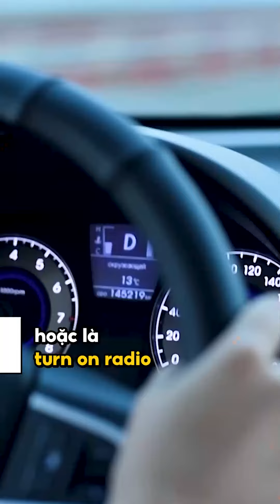ĐỪNG ĐỌC SÁCH KHI CHƯA BIẾT 3 MẸO NÀY | KIM VÀ CUỘC SỐNG MỸ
Đừng đọc sách khi bạn chưa biết điều này. Đây là 3 mẹo hay ho mà Kim áp dụng để có thể đọc hơn 50 cuốn sách mỗi năm, tương đương 1 cuốn sách mỗi tuần. Hãy thử xem 1 cô gái mê đọc sách từ nhỏ và luôn ước mơ có 1 căn phòng đầy sách thì có thể chia sẻ với bạn điều gì nhé.

Thứ nhất, hãy đưa ra cái goal, mục tiêu của bạn. Số lượng đầu sách các CEO đọc mỗi năm vào khoảng 40-50 cuốn. Vậy con số của bạn là bao nhiêu? Khi đứng trước 1 cuốn sách. Bạn sẽ hoàn thành nó trong bao lâu? Khi có mục tiêu rồi, bạn sẽ có được sự nghiêm túc và đề ra thời gian cố định dành cho sách. Như Kim là 20-30 phút mỗi sáng.

Thứ 2, hãy biến chiếc xe của bạn thành ngôi trường Đại học thứ 2. Kim luôn nghe sách nói trong lúc lái xe, giúp mình tiết kiệm được thời gian và không buồn ngủ. Nếu bạn không lái xe, hãy luôn mang theo tai nghe và tận dụng mọi thời gian để nghe sách. Tăng tốc độ sách nói lên khoảng 10-20% cũng là cách Kim hay áp dụng.

Thứ 3, đừng quên ghi chú. Nghe xong 1 cuốn sách nói, đọc xong 1 cuốn sách giấy, bạn rất hứng khởi nhưng sẽ quên nó nhanh thôi. Hãy ghi chú lại vào 1 cuốn sổ tay, hoặc thiết kế thành 1 file trình chiếu power point để chia sẻ cho những người khác nhé

Nếu bạn cũng mê đọc sách như Kim, cho Kim thấy cánh tay của các bạn nhé!